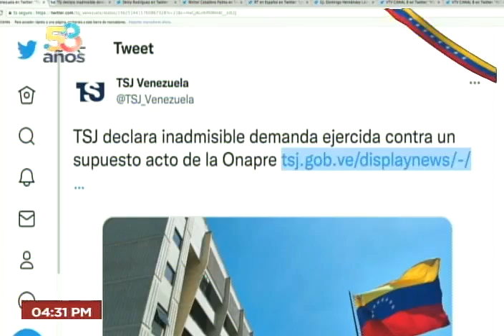William Castillo sobre decision del TSJ indicando que "no existe el Instructivo Onapre"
Declaraciones vía telefónica del viceministro de políticas antibloqueo de Venezuela, William Castillo, este 25 de agosto de 2022 sobre la sentencia emitida el día anterior por la Sala Político Administrativa del Tribunal Supremo de Justicia (TSJ) según la cual "no existe" el instructivo de la Onapre que estableció los salarios y bonificaciones de los trabajadores públicos.